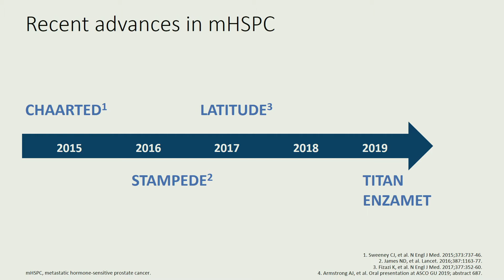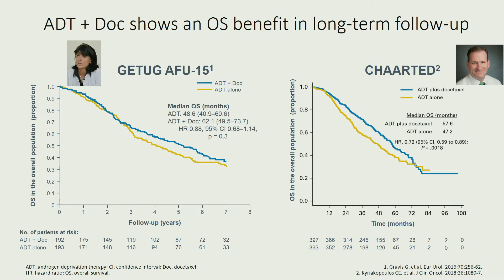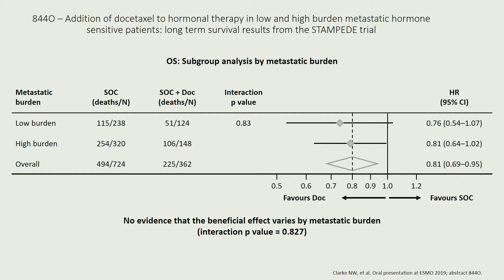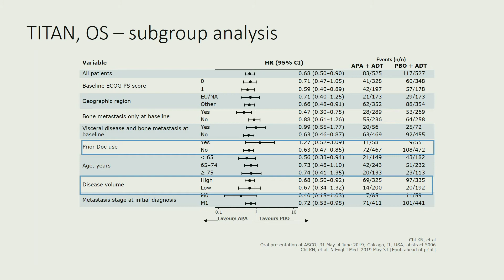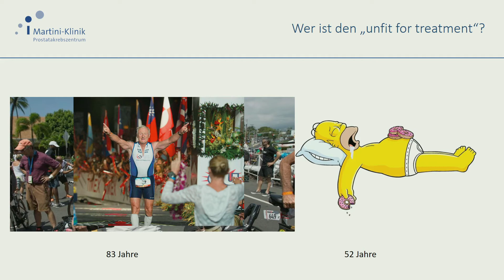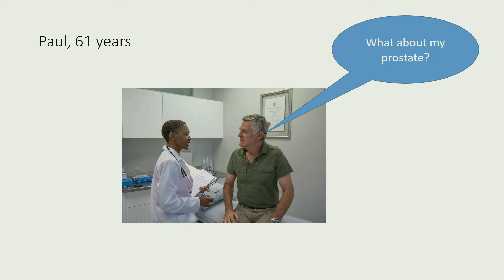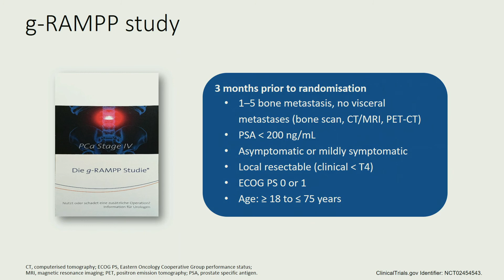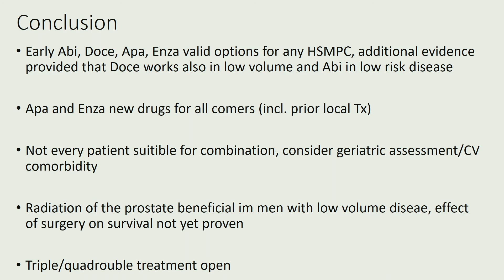Therapy of the metastatic hormone-sensitive prostate cancer – multimodal in the future - T. Steuber